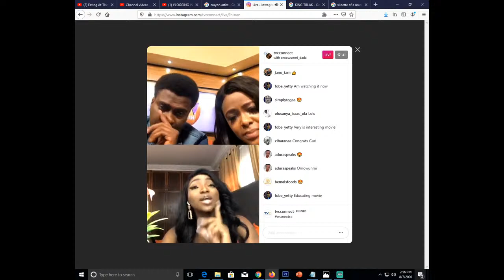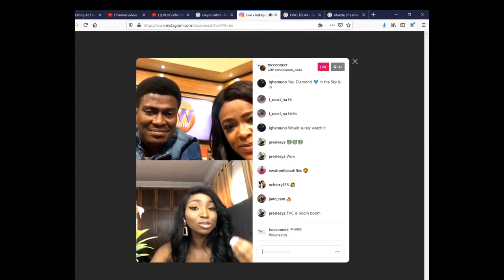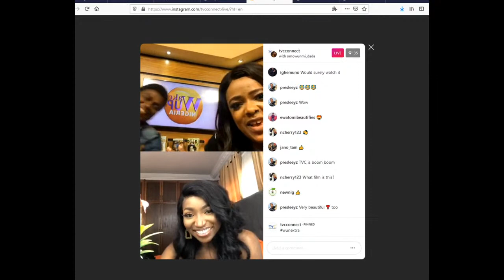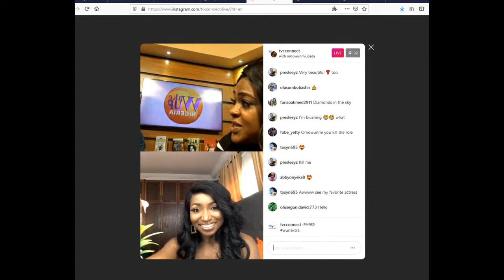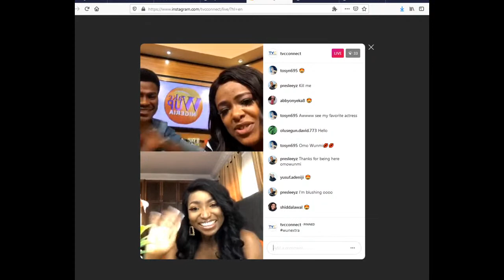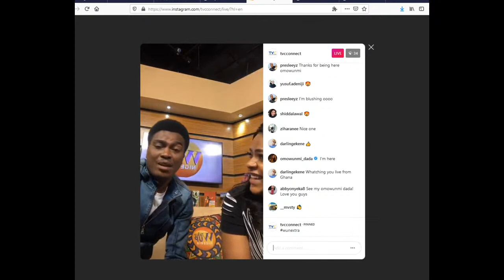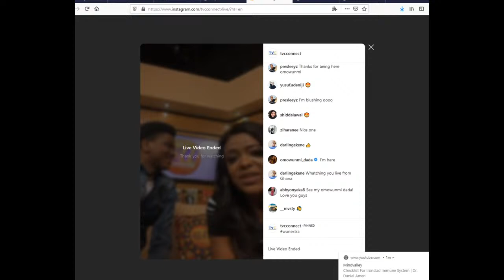Wake Up Nigeria Extra With Omowunmi Dada